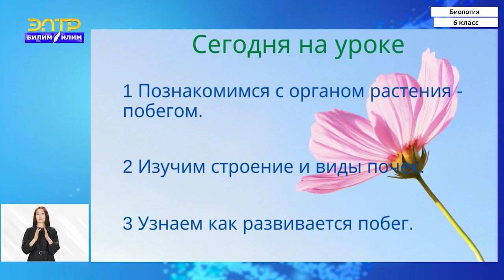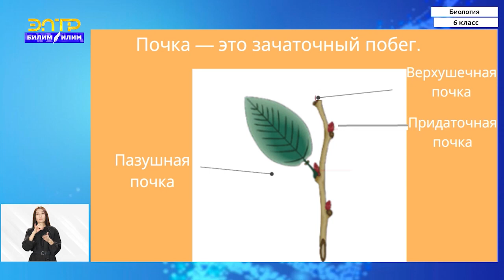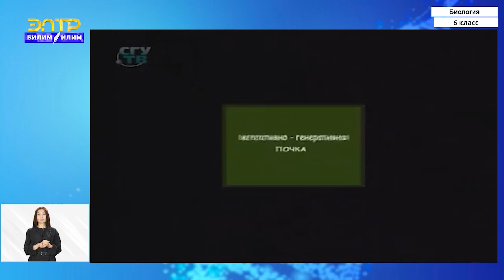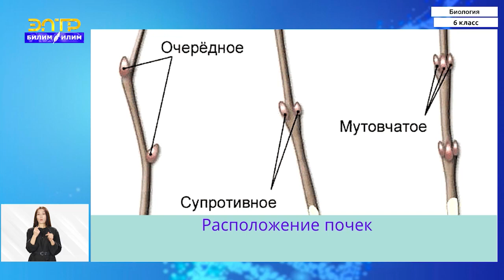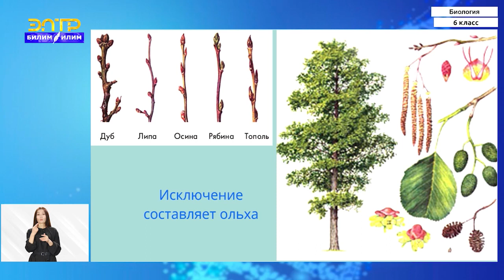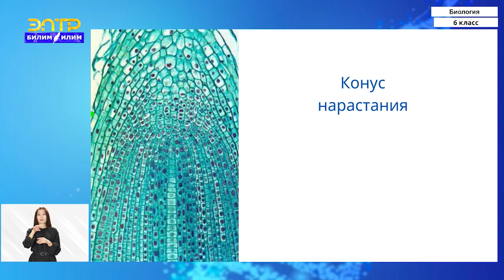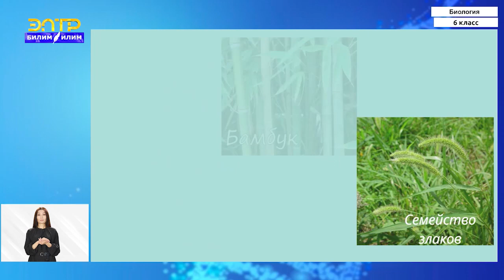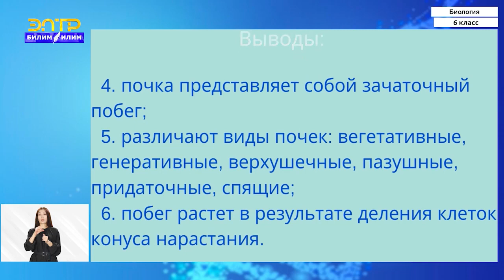6-класс | Биология | Побег. Строение и значение побега Почка – зачаточный побег. Виды почек